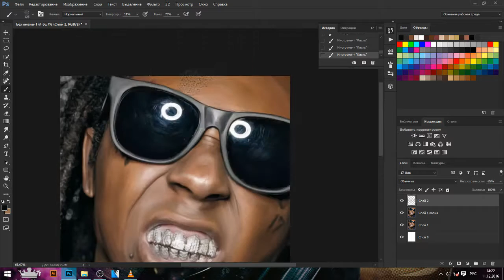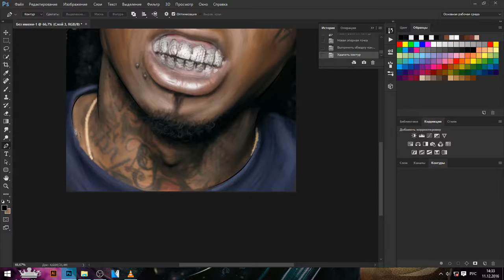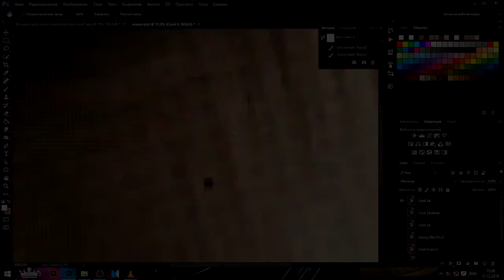Speed ART Nikita Dushevnik For Lil Wayne